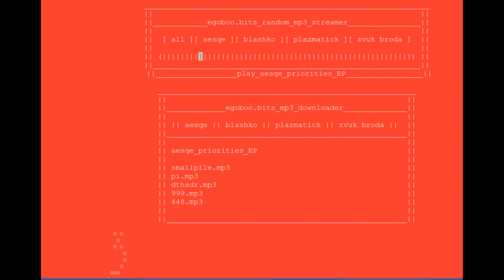screencast za potrebe izložbe 'dizajn i novi mediji'.